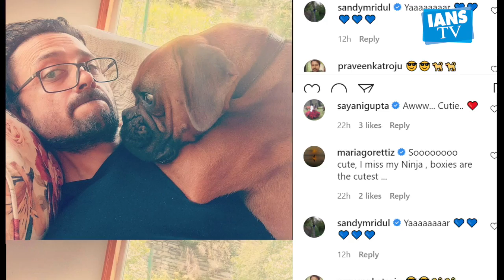Aditi Rao Hydari ने किया एक्स हसबैंड के सोशल मीडिया पोस्ट पर कमेंट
अभिनेत्रीअदिति रावहैदरी कोअपने निजीजीवन केबारे मेंखुलकर बातकरना पसंदनहीं हैलेकिन ऐसालगता हैकि वहअपने पूर्वपति सत्यदीपमिश्रा की अभी भी अच्छी दोस्तहैं।